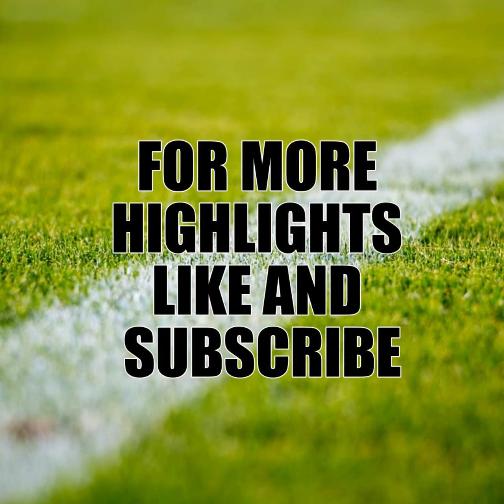TON A SPORTS VOL 36 AUSSIES AT PLAY PT 6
Check out the bad guys of VFL/AFL as they strut their stuff.